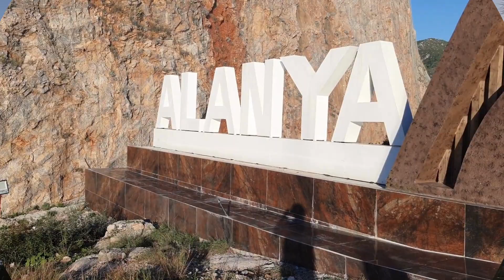Alanya's Winter Wonderland Where the Sea Meets the Sun. December 2023 -February 2024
Alanya, Turkiye. December 2023 - February 2024
A few minutes in Alanya during winter can change everything. Witness the magic of the December-February sea. Feel the connection with nature so deep, you might just want to make it permanent.
The sea's magic casts a spell, a love that transcends time.
Focus on the feeling of connection.
Let the sea wash away your worries, a connection that feels like home.
One soul, one sea. Find your perfect harmony in these endless waves.
You will fall in love with this sea once and for all

I am Werner from Switzerland, but retired to Turkiye.